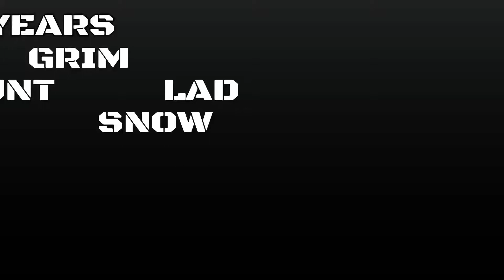GOODBYE DONALD TRUMP! GOODBYE 2020! GOODBYE PS4! (GTA Edition)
Donald Trump, COVID-19, Fires... Its not been the best year, 2020 has been just plain awful. But 2020 is gone, over, in the past, dead, goodbye 2020!

Hello 2021!

Every year for the last 6 years, Olly and Me have climbed the biggest mountain in GTA with random 4×4s and this year was no different, except, it was, as this year would be the last year we did our climb in the
 snow on a PlayStation 4!

This year we aim to grow the GOT GAMES channel, upload more, quality content, more vlogs and more gaming videos at a higher quality now we have the ability. We hope you'll all give us a chance and stick around as we improve and move forward! We love this channel and love making videos for you guys!

Our last ride up the mountain before we upgrade our consoles to the new PS5 of course that'll be when we can finally get our hands on some.

Hopefully soon! But in the meantime enjoy the edit of our climb to some great music!

G.O.T GAMES!